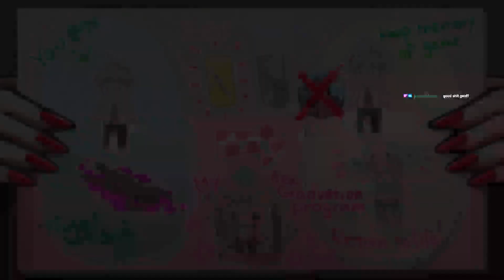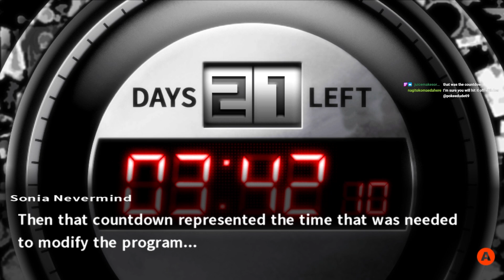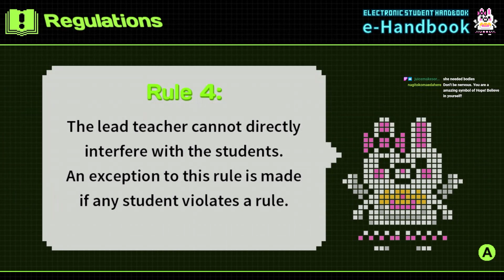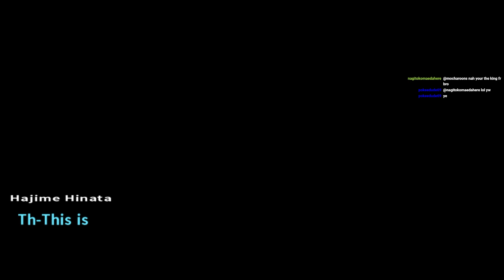THE GANG'S ALL HERE | Danganronpa 2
freak yeah ep 100 guys isn't that wild
All custom art done by @dazey._.may check out her stuff on Instagram!